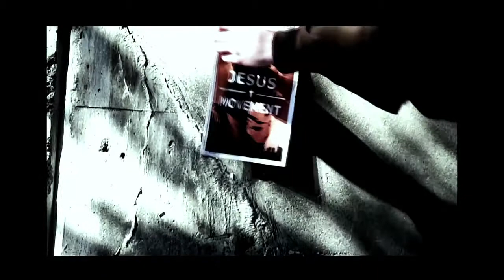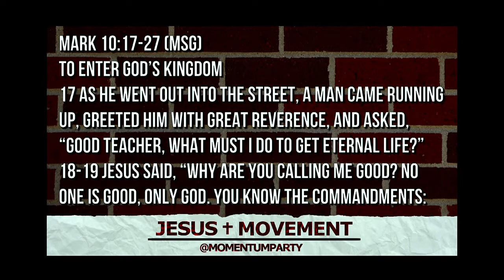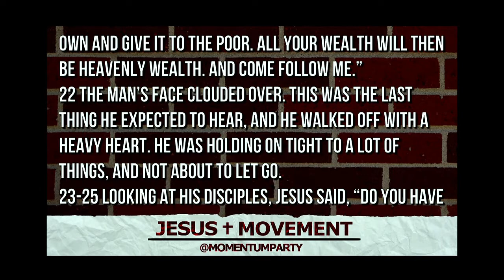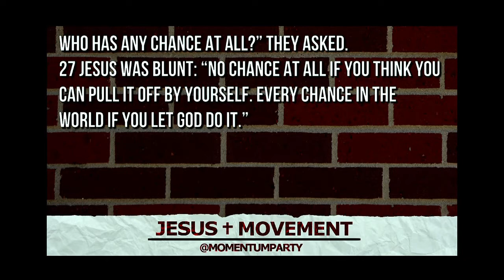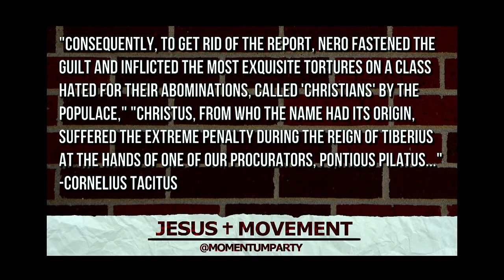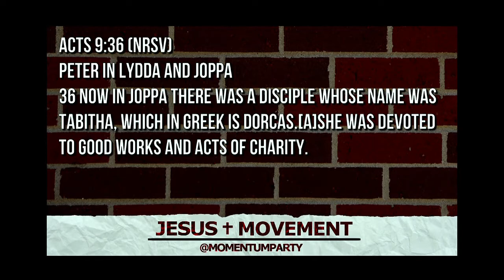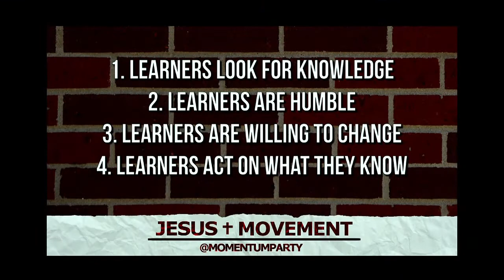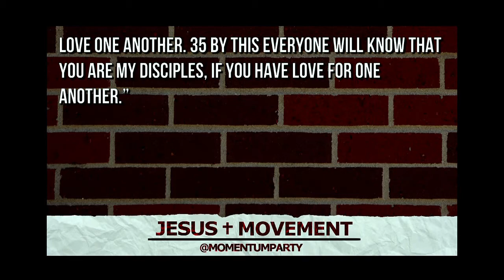Early Followers of Jesus Didn't Call Themselves Christians